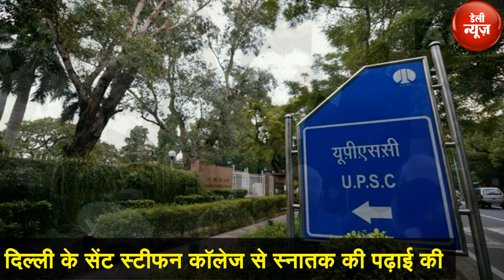जानिए CJI रंजन गोगोई के बारे में रोमांचक बातें, बचपन से थी कानून में रूचि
देश के 46वें चीफ जस्टिस के तौर पर बुधवार सुबह जस्टिस रंजन गोगोर्इ ने कार्यभार संभाला लिया है। आज राष्ट्रपति रामनाथ कोविंद ने उन्हें पद और गोपनीयता की शपथ दिलाई। लेकिन आज हम आपको गोगोई के यहां तक पहुंचने की रोमांचक कहानी बताने जा रहे है। बता दें कि बचपन में जब रंजन और उनके बड़े भाई स्कूल जाने लायक हुए तो उनके पिता और पूर्व मुख्यमंत्री केशव चंद्र गोगोई ने कहा कि उनमें से कोई एक ही गोलपारा के सैनिक स्कूल में पढ़ाई कर सकता है। कौन सैनिक स्कूल जाएगा, इसके लिए टॉस हुआ और रंजन के बड़े भाई अंजन टॉस जीतकर सैनिक स्कूल चले गए।

Daily News is a YouTube Channel, where you will find Latest News, Breaking News, North East News and Tours and Travel videos in Hindi, here New Video is Posted Everyday :)